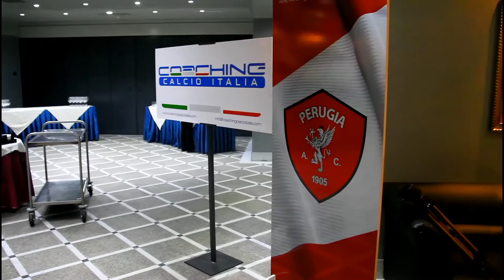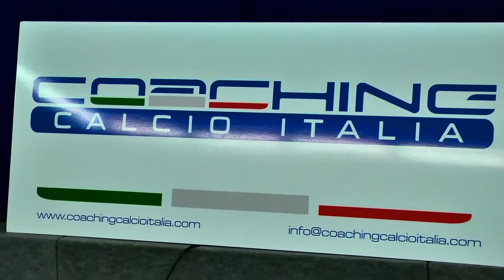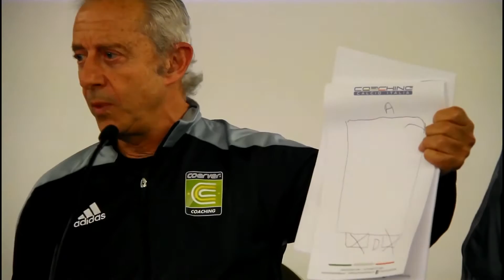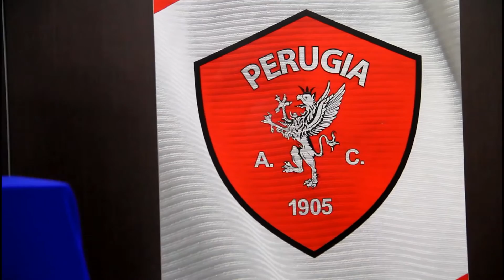Ac Perugia Calcio e Coaching Calcio Italia: "Coerver Coaching" a Perugia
Ac Perugia Calcio e Coaching Calcio Italia presentano il "Coerver Coaching" a Perugia:

Ha fatto tappa a Perugia il corso base di Coerver Coaching di 1° livello riservato a tutti i tecnici e istruttori che vogliono accrescere e migliorare le proprie competenze. Unica tappa italiana, l'evento, dal titolo “La piramide dello sviluppo delle abilità tecniche del calciatore”,  è stato  organizzata dalla Coerver Coaching Italia in collaborazione con il Perugia Calcio attraverso il tramite del Direttore Generale della società biancorossa Mauro Lucarini, promotore di questa metodologia di allenamento nel progetto dell'AC Perugia Academy. Presenza d'eccezione in conferenza stampa per mister Alfred Galustian, co-fondatore e Direttore Internazionale del network Coerver Coaching. Ed il direttore generale Lucarini non ha certamente nascosto l'emozione per la presenza di questa personalità.

Una due giorni intensiva, in cui si scoprirà la valenza di questo progetto: si tratta di un programma di insegnamento calcistico ispirato agli insegnamenti di Wiel Coerver e fondato, nel 1984, da Galustian e Cooke. è un metodo di insegnamento delle abilità calcistiche per giocatori dai 5 ai 16 anni, basato sul miglioramento delle capacità individuali e sullo sviluppo del gioco di squadra, con l'obiettivo di sviluppare giocatori abili, creativi e sicuri, rendendo il calcio uno sport divertante da allenare e praticare, ma con l'attenzione sempre viva di insegnare il rispetto per gli altri e la sportività, sviluppando una mentalità vincente.

Un progetto che ha attraversato l'Europa ed il mondo, arrivando fino a Perugia. collaborazioni per mister Galustian con la Francia, il Giappone, la Spagna, l'Arsenal ed il Bayern Monaco...

Tutto questo è il Coerver Coatingh: un programma che si pone il dubbio della scelta tra crescere e vincere. Nessuno mette in dubbio che vincere è importante, ma crescere e sviluppare è ancora più difficile ed avvincente... un nuovo stile per un calcio diverso... another football...

Per Umbria Radio, Paolo Tardio